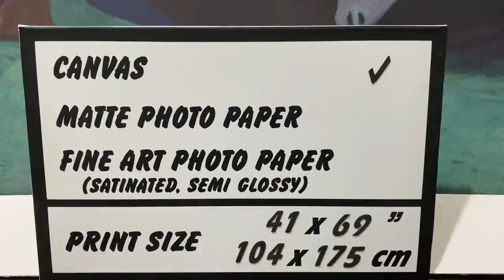Pablo Picasso, Night fishing at Antibes, 1939 | SKU: 173836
"Night Fishing at Antibes" is a painting by Pablo Picasso that was created in 1939. It is an oil on canvas work that depicts a scene of two fishermen fishing at night in the French town of Antibes. The painting features a mixture of styles, including elements of cubism and surrealism, which Picasso was known for. The figures of the fishermen are distorted, with exaggerated features and limbs that seem to intertwine with the surrounding environment.